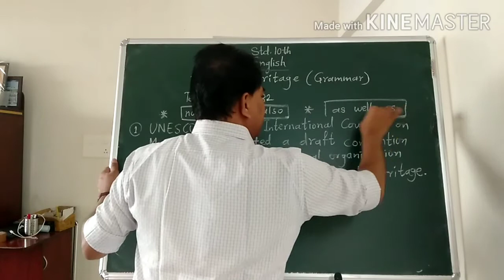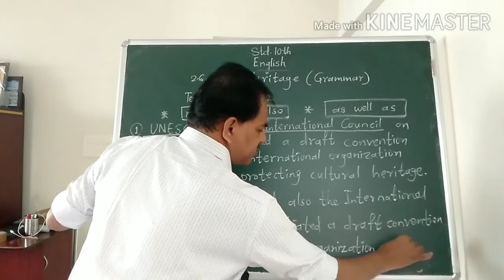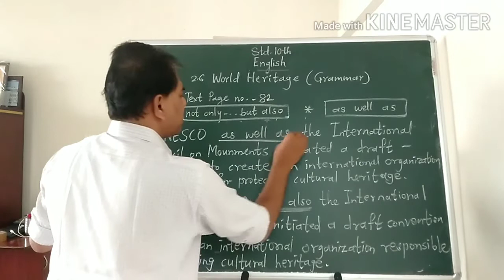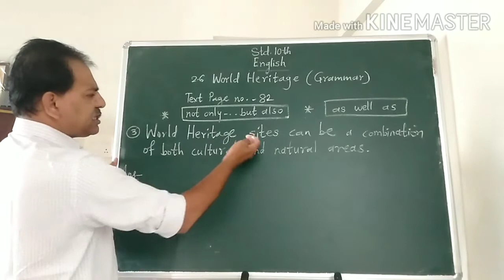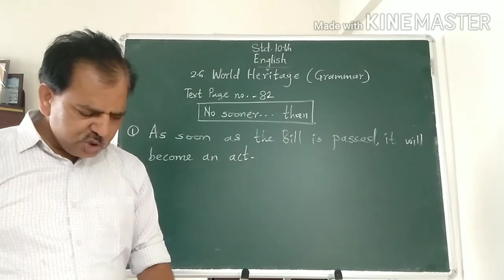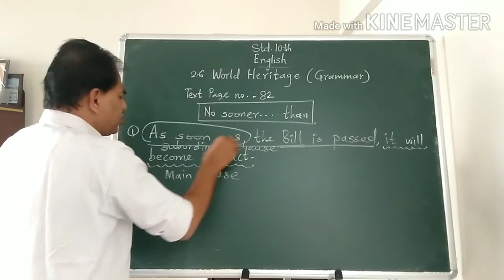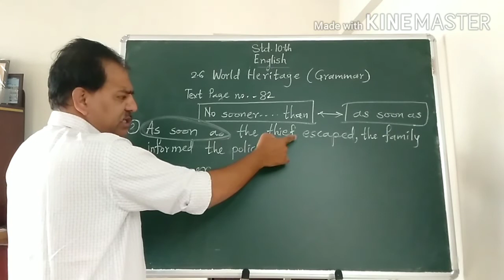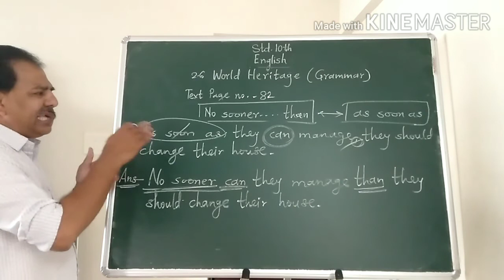Std - X Sub - English Grammar Activities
Visit the following blog links and complete the given tasks.